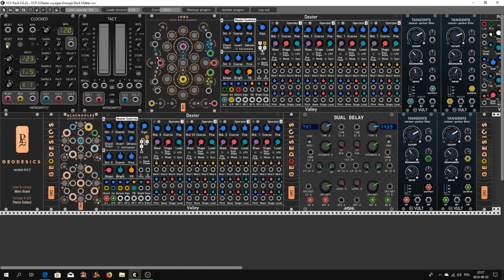VCP 9 Dexter voyages through Dark Matter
Hello Rackerz Sorry for that but i must put it into VCP-9 Contest. Idea for this patch was a simple tougth "use dark matter theme of Geodesic modules and only this modules witch dark motifs not necessarily black". The first Dexter module from Valley in the first line of the patch is responsible for the cool rhythmic background sounds. The second line contains what drives the entire patch - the main musical theme, the melody. I can finally say that I'm happy now. I apologize for spamming the contest. But they know to play three times. See you in next movie.